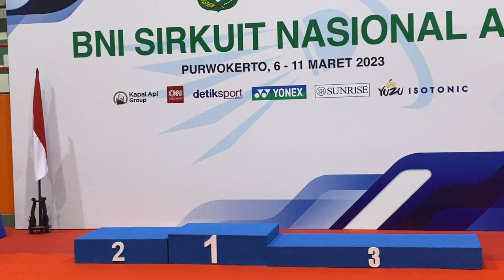Podium Sirnas Jateng 2023 (Ganda Remaja Putri)